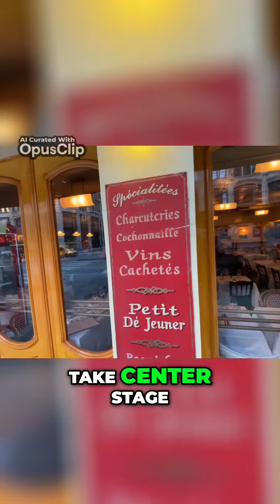Baruch College Fulbright Success and the Influence of the Vertical Campus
A few details about the Baruch College campus for New York Tourists